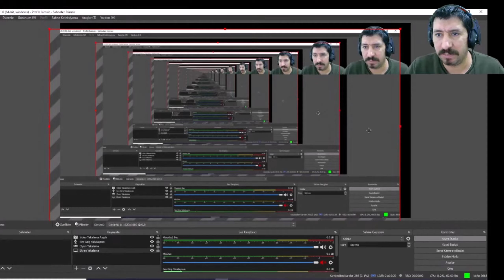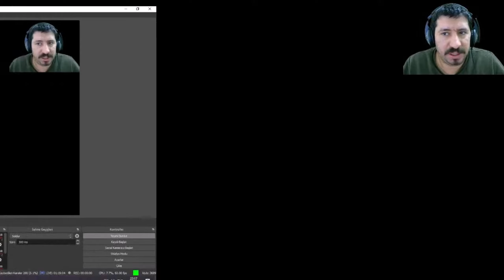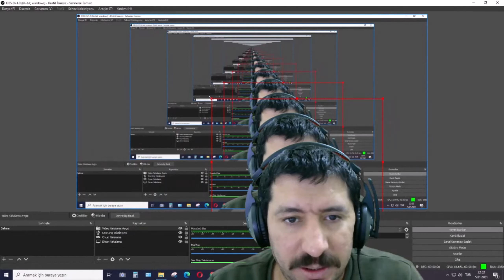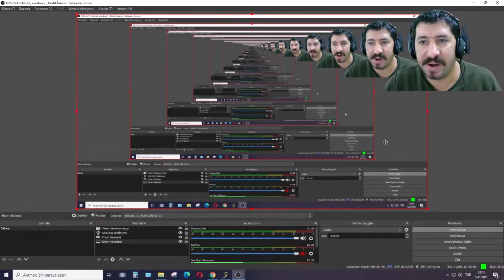Creaks | Bölüm 1: Gizemli dünyada korkularla yüzleş!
🎮 Hoş geldiniz! Bu videoda, Creaks oyununu oynuyoruz ve gizemli ve korkutucu bir dünyada zeka dolu bulmacaları çözüyoruz!
 Bu heyecan verici macerada karşılaştığımız en ilginç ve ürkütücü anları sizlerle paylaşıyoruz. Kaçırmayın!